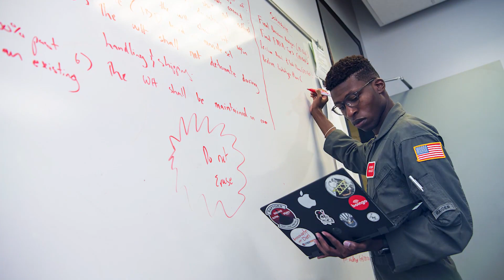Finding Innovative Solutions to the Nation's Complex Problems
Through Research, we learn to be more inquisitive, innovative, and agile-minded leaders. We are making a difference right here, right now.